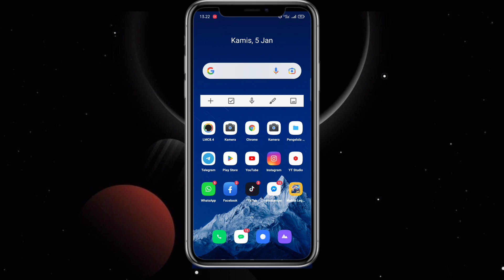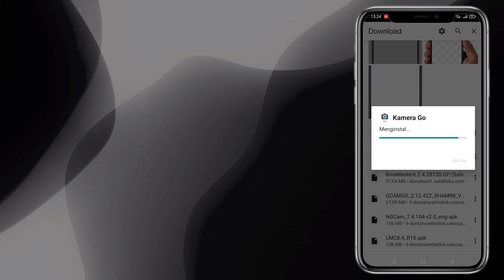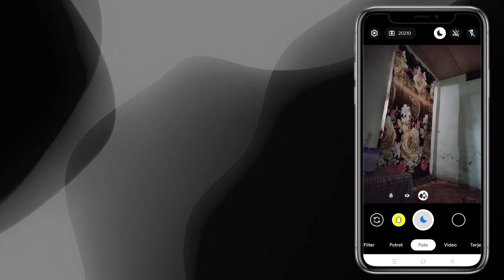TERBARU 🔥 CARA PASANG GCAM VIVO Y95 | GOOGLE CAMERA VIVO Y95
Tutorial terbaru cara pasang gcam di Vivo y95 | Gcam Vivo y95 2022 & 2023